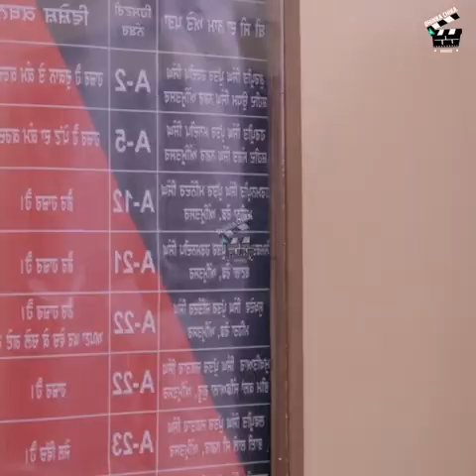Punjabi New Movie | latest Punjabi movie scenes| 2022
Punjabi New Full Movie 2022 | Latest Punjabi Movie 2022 | Punjabi Film 2022Punjabi New Full Movie 2022

| Latest Punjabi Movie 2022 | Punjabi Film 2022 Punjabi New Full Movie 2022 | Latest Punjabi Movie

2022 | Punjabi Film 2022

Punjabi New Full Movie 2022 | Latest Punjabi Movie

2022 | Punjabi Film 2022

Punjabi New Full Movie 2022 | Latest Punjabi Movie 2022 | Punjabi Film 2022

Most Popular Punjabi New Movie 2022 | Latest Punjabi Movie 2022 | Punjabi Movie 2022

parmish verma

parmish verma_movie

parmish verma_movie_2022

parmish verma_Punjabi_movie_2022

parmish verma_new_movie_2022

karamjit anmol_New_movie

new_movi-karamjit_anmol

karamjit anmol_comedy_movie

jassi gill

jassi gill_movie_2022

jassi gill_punjabi_movie_2022

jassi gill_movie_2022

jassi gill_movies

Babbu mann

babbu maan#babbu_maan_new_movies

neeru-bajwa_new_movie

karamjit anmol_movie_2022

karamjit anmol_movie

karamjit_new_movie babbu maan